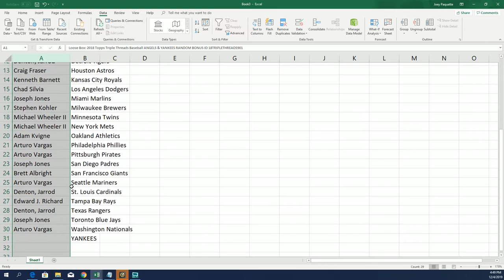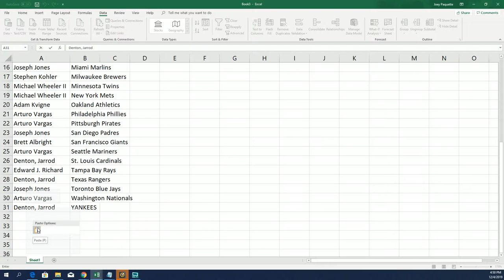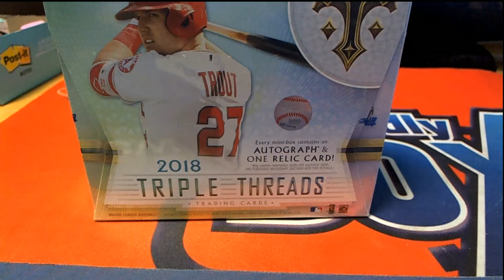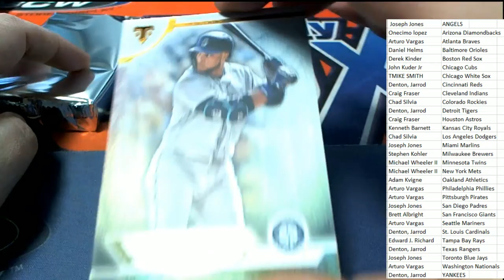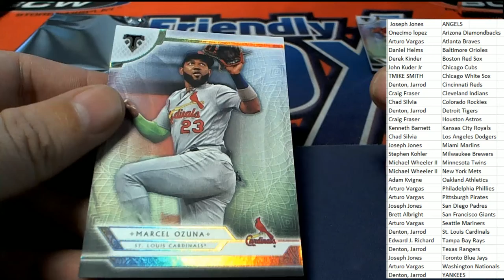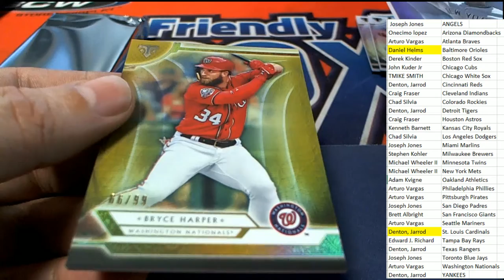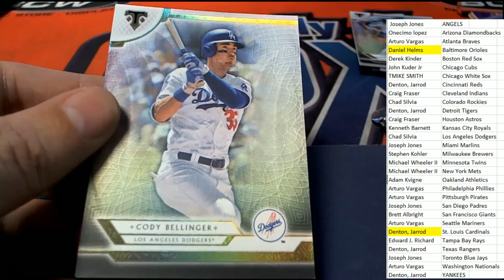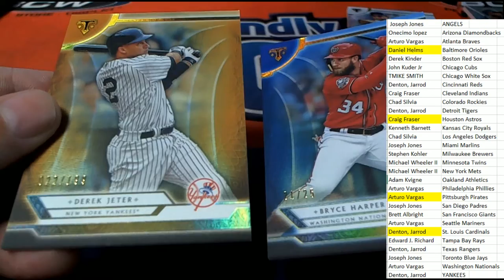2018 Topps Triple Threads Baseball ID 18TRIPLETHREADS901